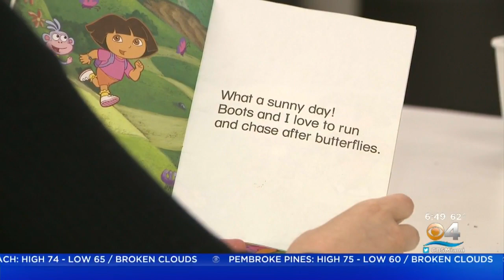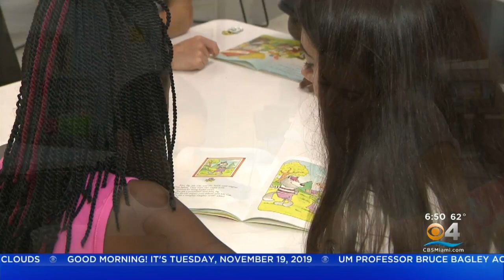Mentoring Matters: Teen Mentor's Mission Is Helping Children Learn To Read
Marybel Rodriguez reports Anik Willig is a South Florida teenager who has made it her mission to mentor young children and help them read and in doing so, has taught them so much more.